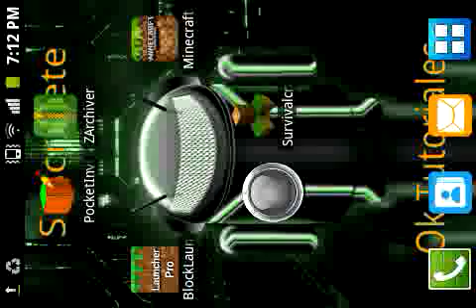Serie survival Minecraft PE 0.7.1/Cubo Block/Eps 5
Konda amigos de YouTube espero que se encuentren muy bien todos ustedes hoy les traigo el episodio n�mero 5 de la serie Cubo Block perdonen la calidad de v�deo tratare de corregirlo.

 Aqui les dejo los link de otros de mis videos para que se interesen un poco mas en mi canal:

 TAMPOCO SE OLVIDEN DE VISITAR MI CANAL HAY ENCONTRARAN MUCHOS VIDEOS ACERCA DE TODO NO SOLAMEMENTE DE MINECARFT SINO DE LO QUE ES TODO EL MUNDO ANDROID APLICACIONES LAS MEJORES WALLPEPERS, PELICULAS GRATIS INTERNET ILIMITADO GRATIS ETC SI LES GUSTA TODO ESTO SUSCRIBANSEN Y YA SABEN COMENTEN EN LOS VIDEOS PARA YO INVESTIGARLO Y SI PUEDO LO HAGO EN UN PROXIMO TUTORIAL SI LO VISITAN Y LES GUSTA SUSCRIBANSEN NO SE ARREPENTIRAN!!!

VISITEN MI PAGINA EN FACEBOOK HAY DOY AVISOS CON RESPECTO AL CANAL TAMBIEN ME PUEDEN ESCRIBIR LAS SUGERENCIAS DUDAS DE LOS VIDEOS ETC AQUI TENDREMOS LO QUE ES UN POCO MAS DE CONTACTO Y PODRE EXPLICARLES MEJORR

SI LES GUSTO EL VIDEO:
DEN ME GUSTA
COMENTA DUDAS Y SUGERENCIAS DE LOS VIDEOS
LO MAS IMPORTANTE OJALA LES AYA GUSTADO EL VIDEO